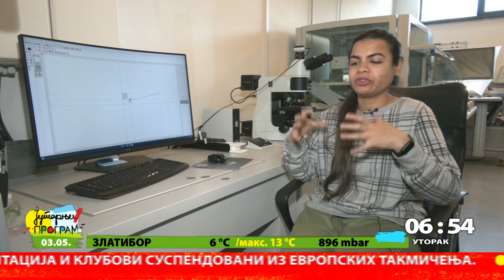TEKSTILNA ELEKTRONIKA_ALERGIJE_Naučni budilnik - Jutarnji 03.05.2022.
- "Antene" utkane u tekstil košulje vozača mogu iz znoja da detektuju
alkohol ili opijate, elektrode izvezene na bebinoj benkici mere
temperaturu, a senzori od brašna precizno otkrivaju mesto krvarenja u
organizmu. Ovo su samo neki od projekata na kojima radi
internacionalni tim stručnjaka u Novom Sadu.

novinar: Lazar Janović
snimatelj: Milan Romanjuk

- Alergije su postale jedna od najčešćih bolesti u detinjstvu. Najnoviji podaci su da čak pedeset posto dece pati od nekog oblika alergije.

Za RTS Lab su govorili dr Ivan Milovanović, dečji gastroenterolog, i prof. dr Marina Atanasković, dečji alergolog.
novinar: Katarina ŠAROVIĆ
snimatelj: Milan ROMANJUK